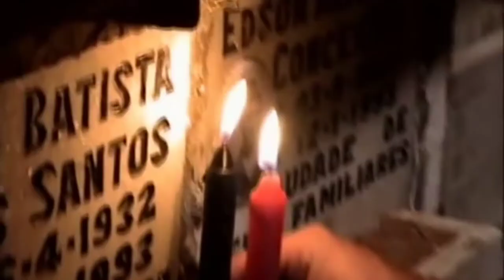Exu 7 caldeiras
EXU 7 CALDEIRAS NO FILME CIDADE DE DEUS
MAKING of cidade de Deus

Adao Xalebarada

Seu nome artístico "Xalebaradã" significa na língua yorubá "princípio, meio e fim". Por causa das constantes agressões do pai, fugiu de casa aos nove anos, indo parar em um reformatório na cidade de Passa Quatro, em Minas Gerais. Foi menino de rua e interno da Febem (Fundação Estadual do Bem Estar do Menor). Logo depois, foi expulso do exército. Ex-guerrilheiro na década de 1970. Envolvido com o tráfico do morro do Cantagalo, no Rio de Janeiro, foi atingido por 14 tiros nos vários embates com a polícia e traficantes, o que o tornou paralítico. Cumpriu várias penas de reclusão. Guia espiritual ligado às raízes afro-brasileiras, compôs cerca de 500 músicas sobre o tema. Residia no Morro do Cantagalo, em Ipanema. Faleceu no Hospital Miguel Couto, vítima de uma Hepatite C com infecção generalizada, sendo enterrado no cemitério São João Batista. Deixou dois filhos: Ortinho e Luanda. Entre 1997 e 1999 apresentou o programa "Zumbi vive", na rádio comunitária do morro em que residia. O cineasta Walter Moreira Salles e Daniela Thomas, em 1998, filmaram o curta-metragem "Somos todos filhos da terra", baseado na vida de Adão, e premiado no Festival de Cinema de Tiradentes(MG) neste mesmo ano. Os mesmos cineastas também realizaram o clip "Guerra e paz" sobre a composição homônima de Adão. Em 2002 o cineasta Fernando Meirelles o convidou para atuar com Pai-de-Santo no filme "Cidade de Deus". Em 2003 lançou o CD "Escolástica", pelo Selo Ambulante, dos produtores Antonio Pinto e Beto Villares. No disco interpretou de sua autoria "África", "Armas & paz", "Bibi Lobi Woa", "Computador", 'Deus é um negrão", "Diamante", entre outras, nas quais mantinha um discurso místico e político através dos gêneros reggae, afropop e colagens dub.